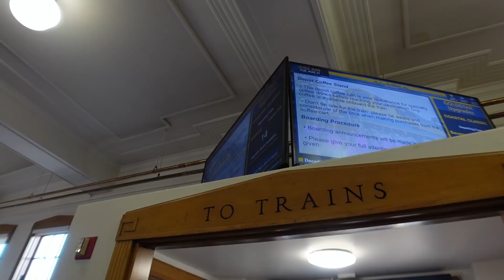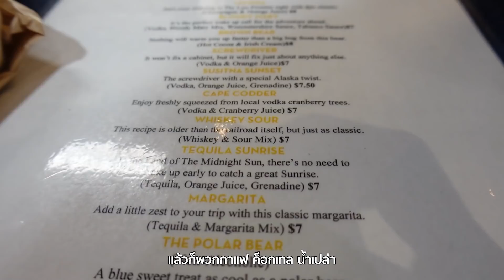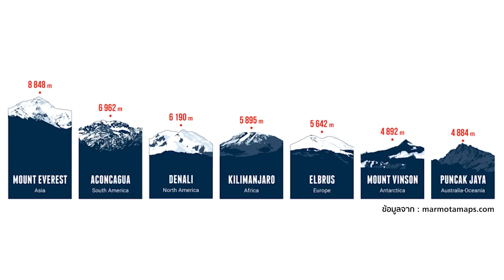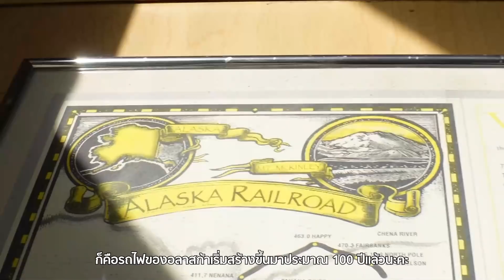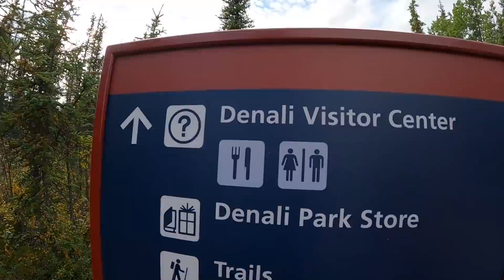The Most Beautiful Train Ride in Alaska Ep. 3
มิ้นท์ต้องเปลี่ยนแผนกระทันหันเพราะพายุเข้าที่เมือง Homer เลยตัดสินใจนั่งรถไฟขึ้นเหนือไปที่เมืองเดนาลิแทน เส้นทางนี้สวยที่สุดที่เคยนั่งมา แต่ความสุขอยู่ได้ไม่นาน พอลงจากรถไฟชีวิตก็เปลี่ยน... คนที่ต้องมารับหายไป ที่พักติดต่อไม่ได้ และเมืองเดนาลิไม่มีรถแท็กซี่ ไม่มีอูเบอร์ ไม่มีรถประจำทาง กับที่พักที่อยู่ห่างออกไป 20 กิโล และที่พักรอบๆเต็มหมดแล้ว...

ชีวิตจะลงเอยยังไง รอติดตาม โอ้ยยยย! อิหยังวะอีกแล้ว

**ตั๋วรถไฟจากแองเคอเรจถึงเดนาลิ เดินทาง 8 ชั่วโมง ด้วยขบวน Denali Star ชั้น Adventure ราคา 176$ จองผ่านเวบนี้นะคะ

Chapters
0:00 - ความสวยงามและความอลวน
0:41 - พายุเข้า อดบิน! เปลี่ยนแผนกระทันหัน ณ เมือง Anchorage
3:20 - ขึ้นรถไฟ Denali Star มุ่งหน้าสู่เมือง Denali
6:35 - เรื่องราวของ Alaska ทำไมรัสเซียถึงขายให้อเมริกา
10:00 - เรื่องราวรถไฟแห่ง Alaska
12:04 - ถึงแล้วเมือง Denali แต่รู้สึกว่าจะโดนเท!